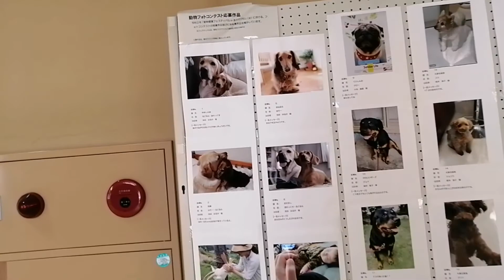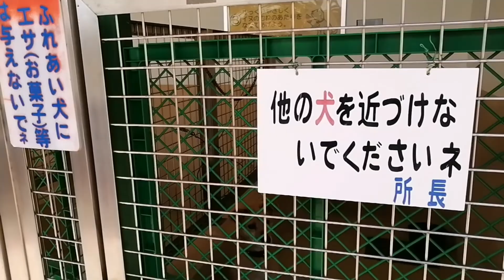SIDE SEEING THE VIEW OF JAPAN||PARK BONDING IN JAPAN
ofwjapan
japansjourney